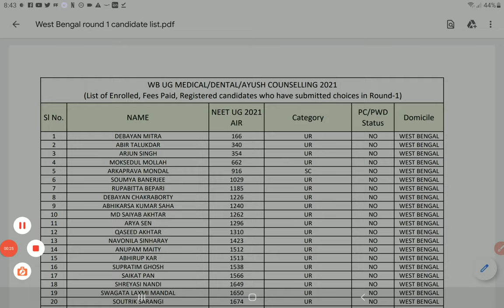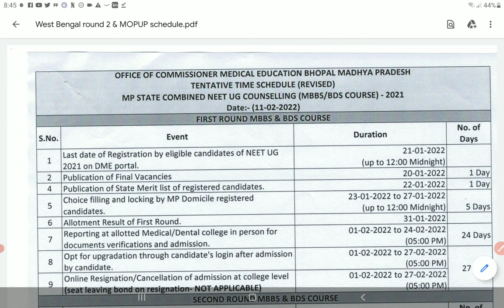West Bengal round 1 registered candidates list and counselling schedule for Round 2 NEET UG 2021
West Bengal round 1 registered candidates list and counselling schedule for Round 2  NEET UG 2021 | PCMB DIGITAL GURUKUL

Hello everyone, thanks for watching our video in this video, I've explained in detail about West Bengal round 1 registered candidates list and counselling schedule for Round 2  NEET UG 2021 | PCMB DIGITAL GURUKUL